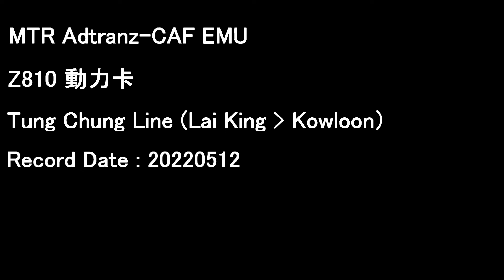[MTR][Audio] ADtranz TCL EMU/Z801@Tung Chung Line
ADtranz EMU "A Train"
with GTO-VVVF
Operator: MTR
Fleet number: Z801

Timecodes :
00:00 Lai King - Nam Cheong
03:29 Nam Cheong - Olympic
05:34 Olympic - Kowloon